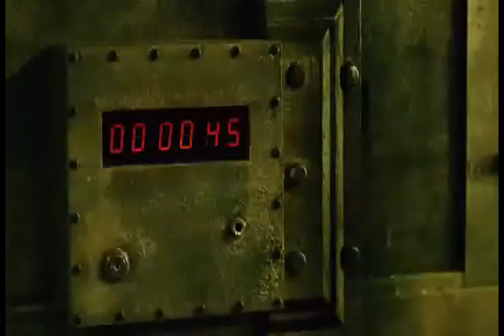Amanda Young [SAW] Best Tribute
Evanescence:The Change
"Hello Amanda,You don't know me but,i know you,I want to play a game."
 A great tribute to one of the most loved faces in the Saw saga